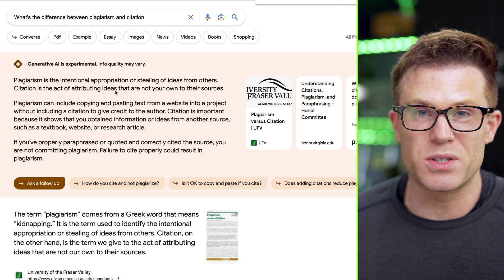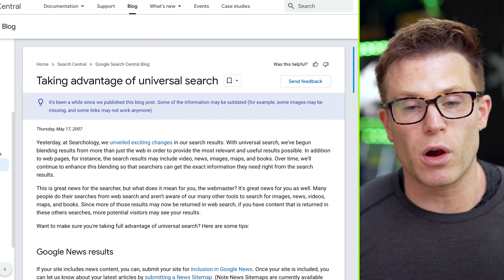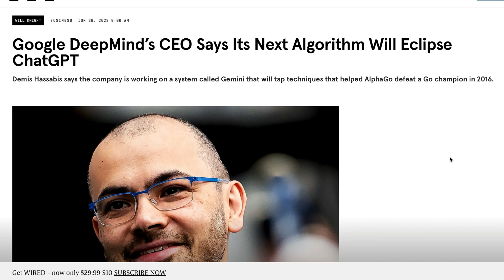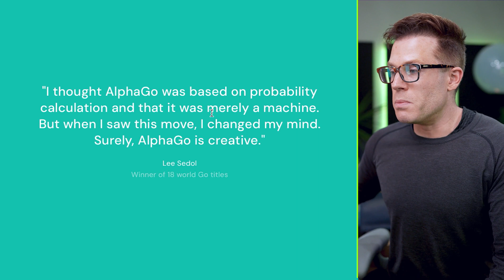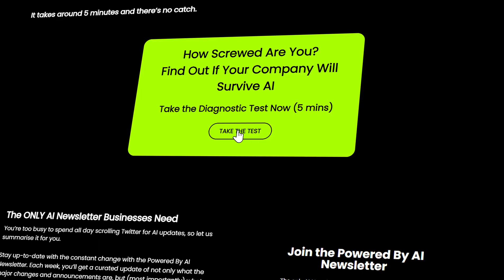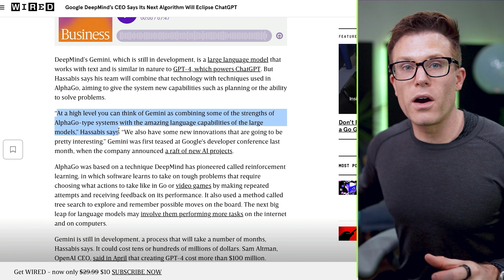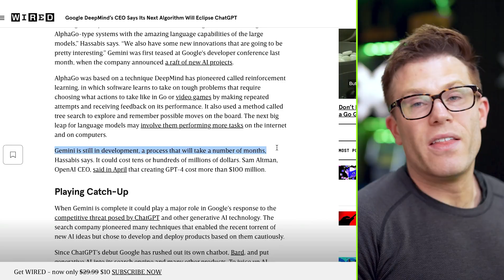Google's plans to leave ChatGPT in the DUST (Gemini)